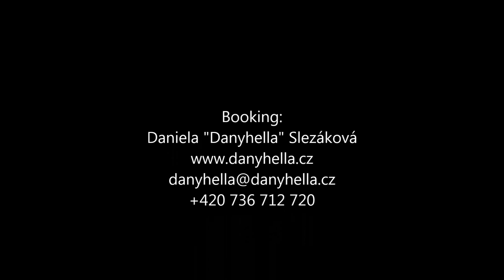Ian Ritchie's SOHO Project - Elgin Street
Ian Ritchie's SOHO Project, CZ & SK tour 2015 - SK Rabstejn, Kostelec nad Orlici, 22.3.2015

Ian Ritchie - tenor saxophone
Tomas Jochmann - piano
Milos Klapste - double bass
Oli Lipensky - drums